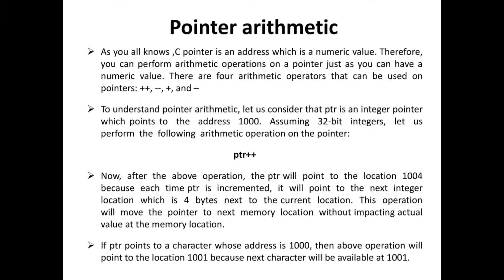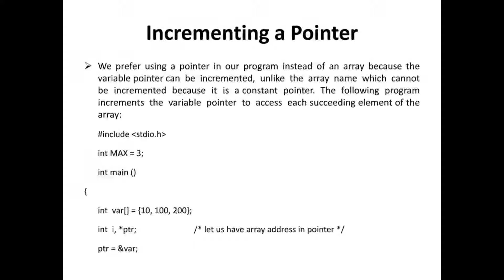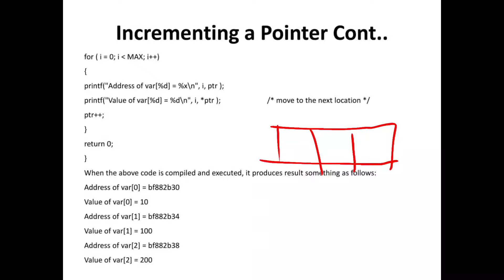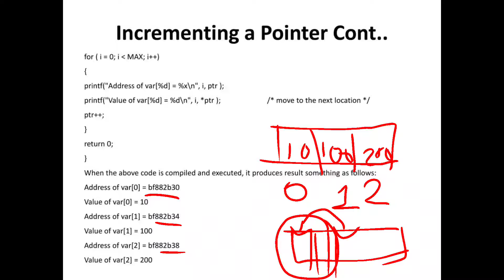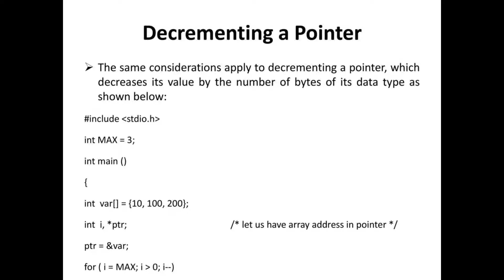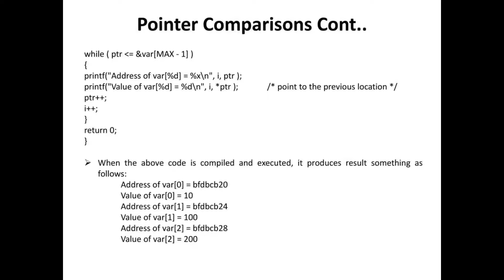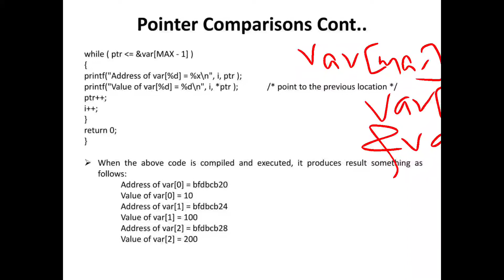C Pointers : class 2